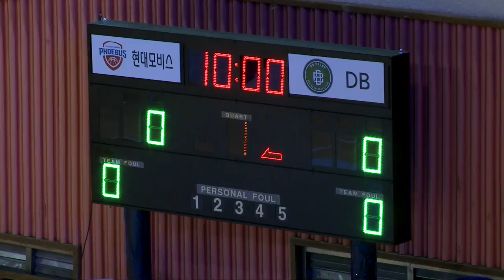2018 KBL유소년클럽농구대회 3일차 B코트 no4 (고8강4) 현대모비스 vs DB (2018.8.12) 고학년 8강4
2018 KBL유소년클럽농구대회 3일차 B코트 no4 (고8강4) 현대모비스 vs DB (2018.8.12) 고학년 8강4